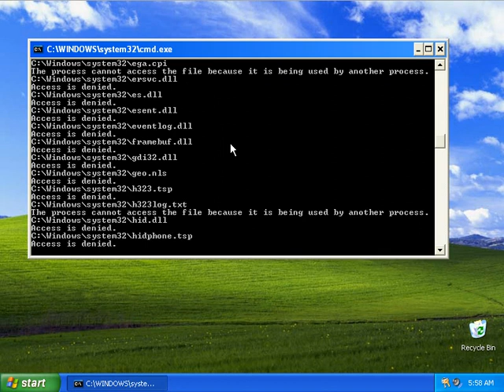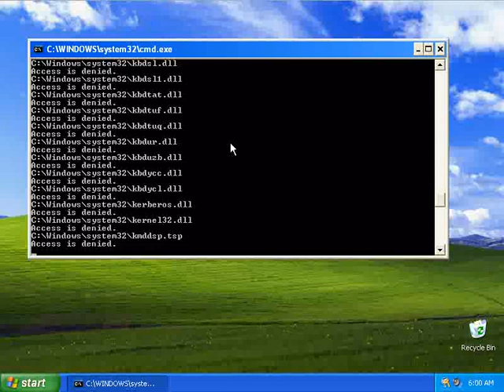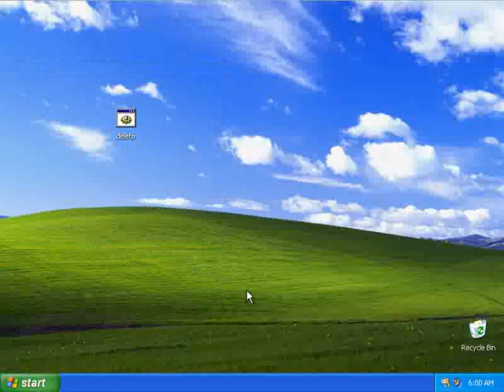You can't normally delete system32.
I'm getting tired of people telling me they deleted system32, really.